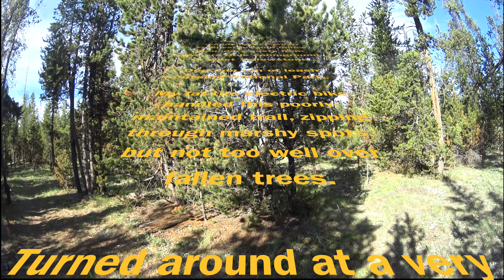Boundary Trail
This video is about biking West Yellowstone